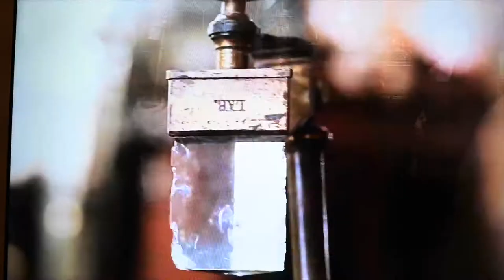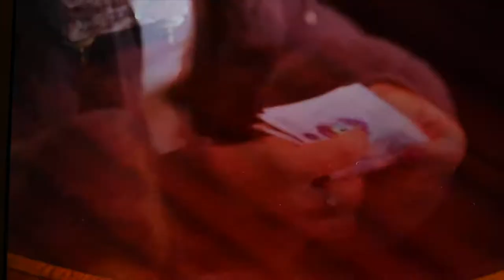Danny Dyer Visits Canonbury Antiques Showroom for Celebrity Antiques Road Trip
Danny Dyer Visits Canonbury Antiques Showroom for Celebrity Antiques Road Trip in Hertfordshire. Danny was joined by his daughter Danni for this edition where they visited our large showroom in Potters Bar, Hertfordshire just north of London. Our massive showroom is packed to the rafters with antiques and decorative arts. Did Danny and Dani snag a bargain? Tune in to find out. The show first aired on BBC 2 on Friday November 12th 2021